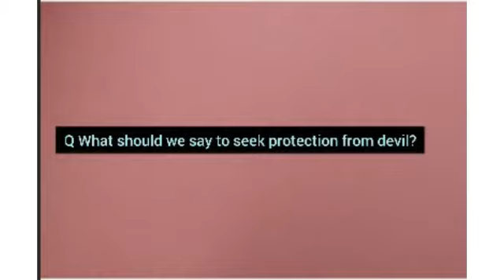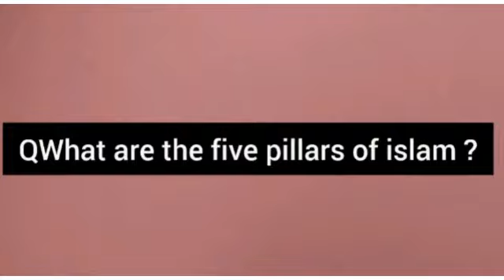Class KG Islamiat Lesson 9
Topic Tawouz,Tasmiya, Surah Ikhlas, The five pillars of Islam.
Book Pg nos 2,3,11,19.
Students will learn all previous lesson through revision method.
They will be prepared for the mid term exam.

Class KG
Lesson no 9.
Subj Islamiat.